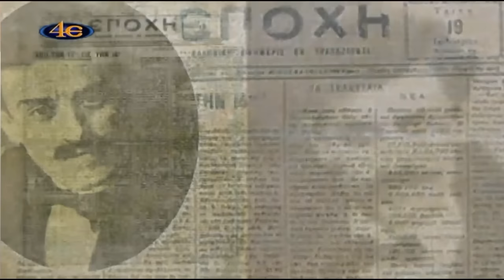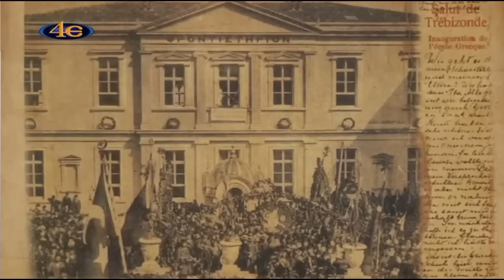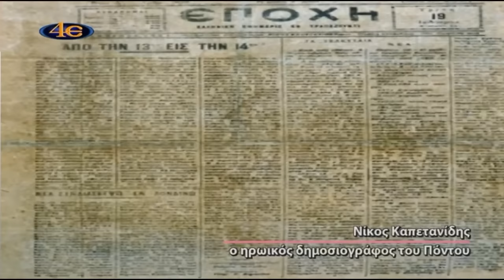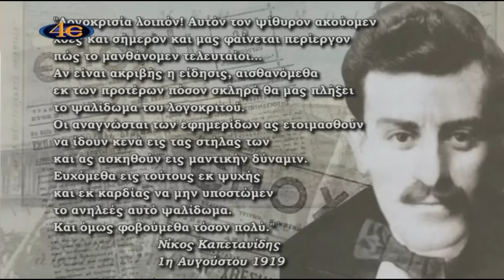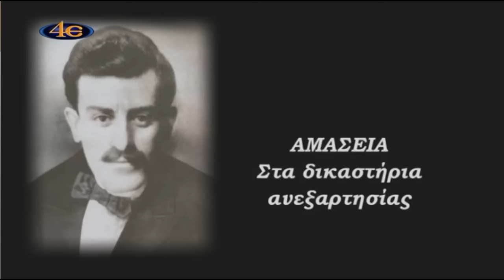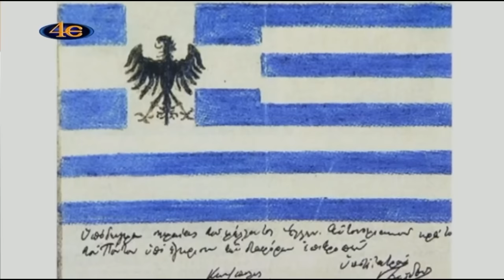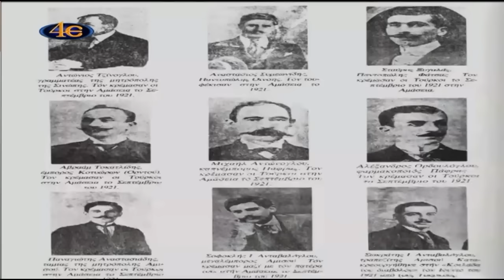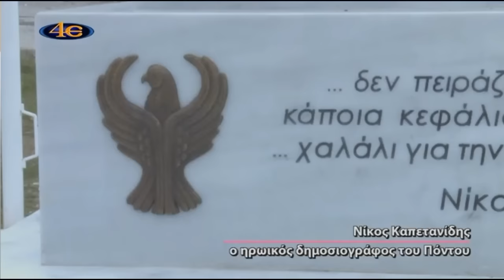Αφιέρωμα στον εθνομάρτυρα του Πόντου, δημοσιογράφο, Νίκο Καπετανίδη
Το αφιέρωμα προβλήθηκε στην τηλεόραση 4Ε